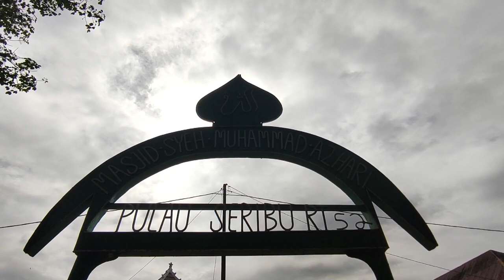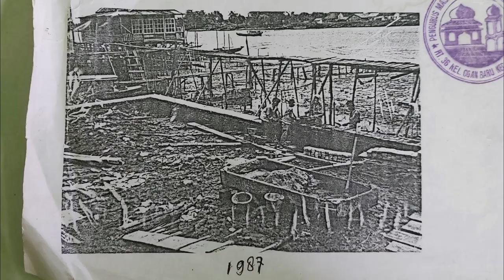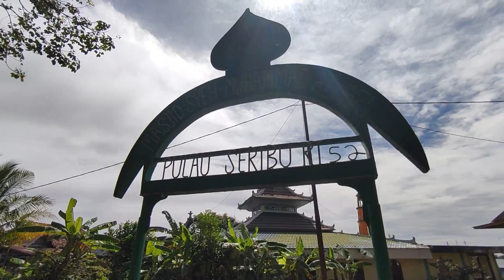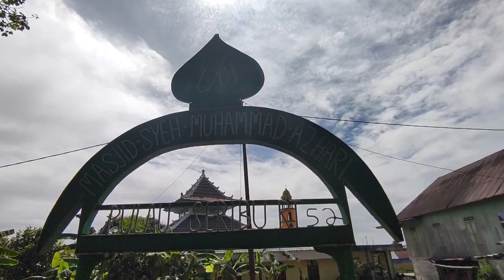Masjid Tua di Kampung Pulau Seribu Palembang- Masjid syehk Muhammad azhari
Masjid Tua di Kampung Pulau Seribu Palembang- Masjid syehk Muhammad  azhari Masjid Tua di Kampung Pulau Seribu Palembang- Masjid syehk Muhammad  azhari  Mang dayat Episode 296

Masjid Syeh Muhammad Azhari dibangun tahun 1897, tercatat sebagai masjid tertua ke 7 di Palembang, berado di kampung pulau seribu Kecamatan kertapati,nama pulau seribu ini sebenernya bukan nama baru dalam catatan sejarah, bahkan sudah ado sejak 600 tahun lalu yaitu diriwatkan raden Fatah yaitu raja islam pertama di pulau jawa tercatat lahir di pulau seribu ini, bias jadi ratusan tahun yang lalu kawasan ini adalah sebuah pusat peradapan yangmaju, selain itu di kabarkan bahwa makam dari ibunda raden Fatah atau Su ban ci, berado di seberang masjid syech azhari ini, InsyaAllah mengenai makam ibunda dari raden fatah akan kita bahas dalam konten tersendiri
untuk menuju kesini lebih gampang pake jalur sungai persisnyo di sungai ogan,hal yang paling mudah ke pelabuhan di pasar jakabaring kemudian bilang ke masjid syech azhari pulau seribu, untuk jalan darat mang dayat belum cubo tapi kato warga masuk melalui sungki,jalannyo memang jalan setapak, tapi sudah dicor dan biso dilalui pake motor, namun kalu kito jingok masyaraktnyo masih kecendrungan menggunakan transportasi sungai, mungkin lebih gampang dan deket pake ketek ye daripada pake motor
 awal berdirinyo masjid ini menggoreske cerito yang unik, dimulai dari kampung pulai seribu ini dahulunyo termasuk kampung yang dipandang negative, walau dipandang negative kampung pulau seribu ini sering disinggahi oleh syech Muhammad azhari, yaitu salah satu ulama besar Palembang, syech Muhammad azhari adalah kakek dari ulama besar Palembang yaitu K H M Zen Syukri, kalu ditarik lagi keatas, beliau adalah zuriat dari Sayyid jakfar soddiq atau lebih dikenal dengan sunan kudus, suatu hari saat beliau singgah untuk mendirikan shoal, beliau bertemu dengan seorang penduduk yang lumpuh, kemudian syeh Muhammad azhari memberikan segelas air putih, dan alhamdulila dengan izin Allah, dengan  media air putih ini penduduk yang lumpuh ini sembuh, sebagai ras syukur, penduduk yang lumpuh ini menawarkan wakaf sebidang tanah jikalau ingin mendirikan masjid, dan tawaran inipun langsung diiyakan oleh syeh Muhammad azhari
Masjid Syeh Muhammad azhari ini awalnyo dibangun dengan menggunakan kayu, dikarenakn menggunakan kayu maka pembuatan bagian-bagian masjid tidak dikerjakan di pulau seribu, tetapi dibuat di kediaman syeh Muhammad azhari jeramba karang 22 ilir, setelah selesai barulah dibawa ke pulau seribu kemudian didirikan,   dengan luas awal 18x20 meter, pad tahun 2013 dilakukan renovasi dengan merubah dinding kayu menjadi dinding batu
Kalau dipandang dari sudut history masjid ini layak dijadikan destinasi wisata religy, apalagi perjalanan menuju kesini menggunkan akses sungai bias menambah sensasi dalam perjalanan, selain wisata religi untuk mengambek berkah, kito jugo biso menikmati wisata sungai musi, merasokan seperti apa peradapan Palembang di masa lalu dan perjuangan ulama-ulama terdahulu berjuang berdakwah menggunakan perahu dari kampung ke kampung, insyaAllah kedepan mang dayat akan membuka trip wisata masjid syeh Muhammad azhari bersama jelajah musi